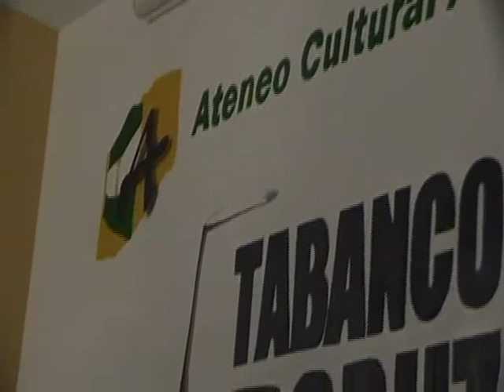las gafas de Allen del escritor Luís García em el Ateneo Andal